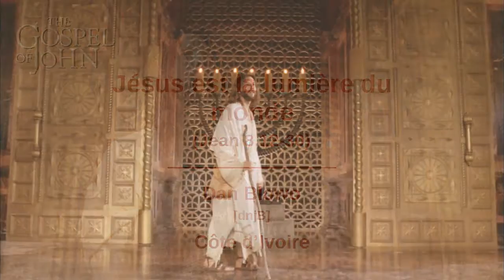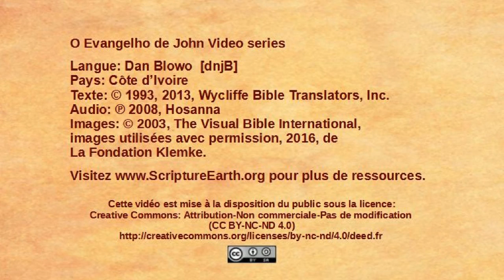Dan Blowo - John 8:12-30 - Jesus is the light of the world [dnjB]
Scripture Videos from the Gospel of John in Dan Blowo of Côte d’Ivoire. [dnjB]